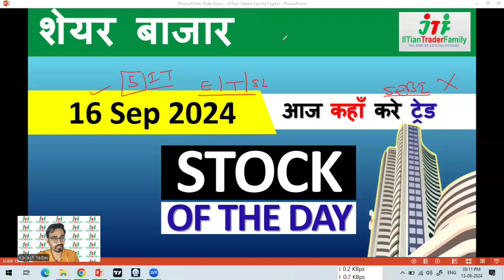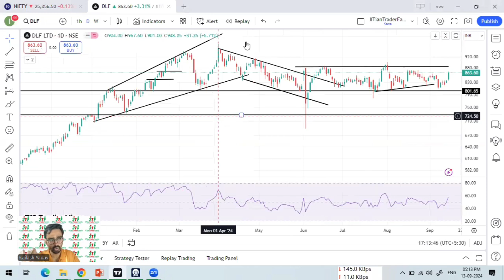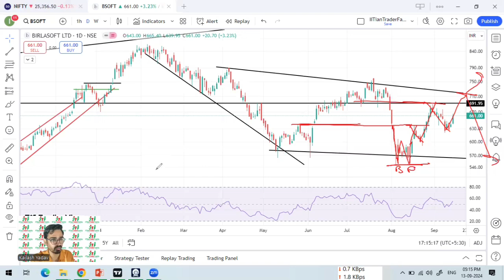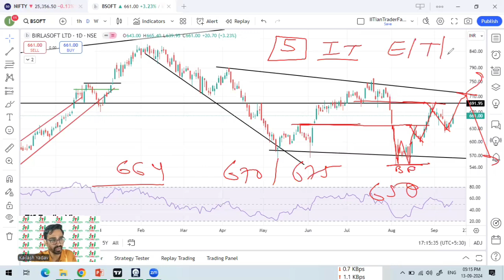16 Sep 🟢आज Intraday के Stocks 🟢Best Intraday Stock for Today | Best share for today Intraday Trading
16 September 2024 🟢आज Intraday के Stocks 🟢Best Intraday Stock for Today | Best share for today Intraday Trading

Option trading,
Intraday Trading,
Swing Trading,
Positiona Trading,

nifty prediction,
nifty live,
nifty analysis,
nifty live trading,
nifty tomorrow,

share market,
share market news,
stock market,
stock market today,
market news,

share market
stock market
market today

share market,
share market news,
stock market,

blue star share latest news,
bsoft share latest news today,
pvr inox share news,